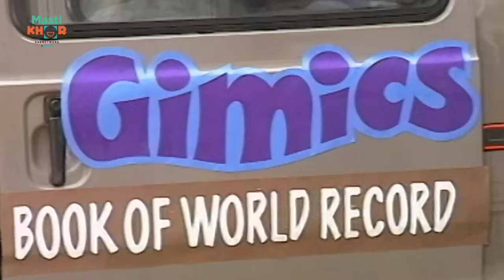आधी रात को हुई कोकी और केशु जी में तीखी बहस ! | Shrimaan Shrimati | Ep 04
Get ready to embark on a laughter-filled journey with the unforgettable characters of the show: Keshav Kulkarni, his flirtatious wife Kokila, their nosy neighbors Dilruba and Koki, and the charming yet clueless bachelor, Prem. From witty banter to rib-tickling situations, "Shriman Shrimati" promises non-stop entertainment for the whole family.

we upload episodes of this iconic sitcom that has won hearts across generations.

Don't miss out on the fun! Tune in, laugh out loud, and share the joy with your friends and family. Let's spread smiles together with "Shriman Shrimati"!

Cast-Jatin Kanakia, Reema Lagoo• Kokila Kulkarni ,Archana Puran Singh,Rakesh Bedi •